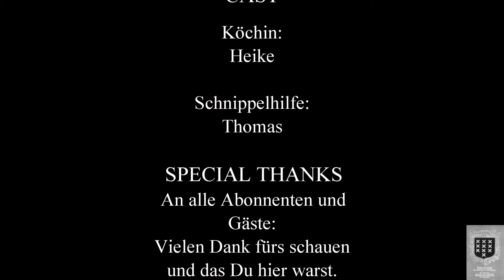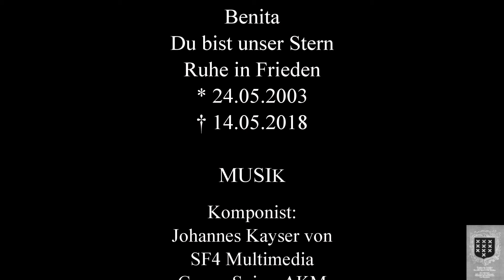Knödelauflauf nach Tim Mälzer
Als Beilage:
(Wir hatten Hüftsteak dazu. Auch ein deftiger Braten mit feiner Soße passt perfekt)
Oder einfach als Brotersatz, die Scheiben lassen sich auch prima belegen.
Oder... einfach pur. Ein Gedicht.

300g Brötchen vom Vortag, in ca. 1cm große Würfel schneiden
300ml Milch
200g gemischte Pilze, mittelfein zerkleinern
200g Zwiebeln
2 Knoblauchzehen
5EL Butter
Salz
Pfeffer
2EL Semmelbrösel (für die Auflaufform)
2 Eigelb
2 Eier, Größe M
2 EL Olivenöl
100g Schmand
100g Naturjoghurt

As a side dish:
Dumpling casserole by Tim Maelzer. A television chef well known in Germany
(We had hip steak with it. Also a hearty roast with fine sauce fits perfectly)
Or simply as a substitute for bread, the slices can also be used as a coating.
Or... simply pure. A poem.

300g bread rolls from the day before, cut into approx. 1cm large cubes
300ml milk
200g mixed mushrooms, chopped medium fine
200g onions
2 cloves of garlic
5EL butter
salt
pepper
2EL breadcrumbs (for the casserole dish)
2 egg yolks
2 eggs, size M
2 tbsp olive oil
100g sour cream
100g natural yoghurt